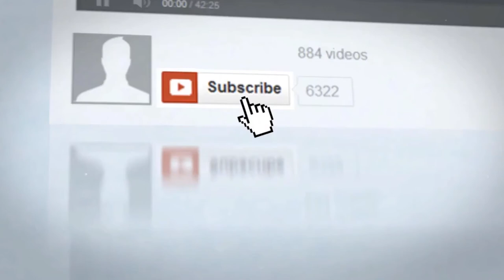జానపద రాజేంద్రుడు ఫైనల్ పార్ట్ .......Part 2